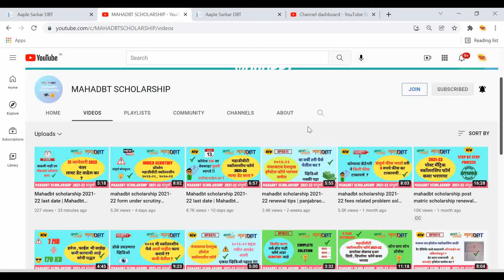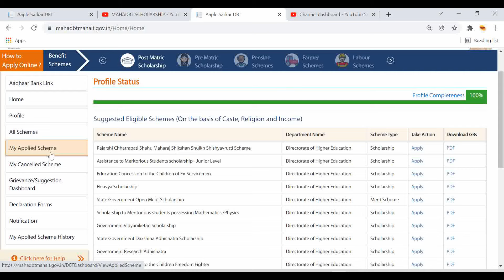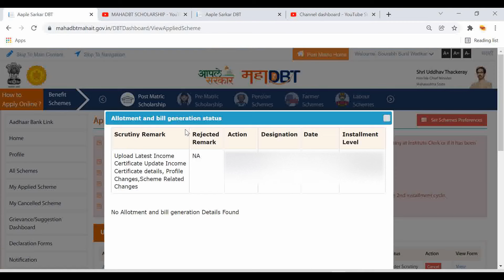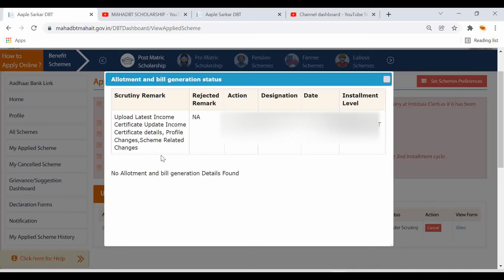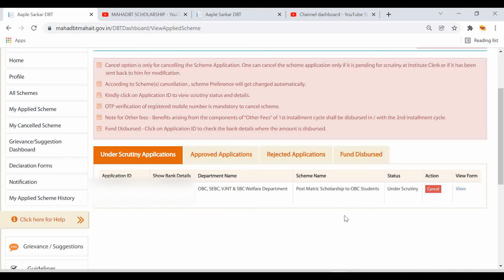How to REAPPLY MahaDBT Scholarship Form 2021-22 | last date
mahadbt scholarship reapply kaise kare | mahadbt scholarship form sent back to applicant 2021-22 | mahadbt scholarship correction kaise kare

1] mahadbt scholarship form filling 2021-22
2] mahadbt scholarship 2021-22
3] mahadbt scholarship renewal 2021-22
4] mahadbt scholarship form kaise bhare 2021-22
5] how to apply mahadbt scholarship 2021-22
6] MahaDBT Scholarship Form Renewal Process 2021-22
7] mahadbt scholarship registration
8] mahadbt scholarship renewal kaise kare 2021-22
9] mahadbt scholarship form kasa bharava 2021-22
10] mahadbt scholarship apply 2021-22